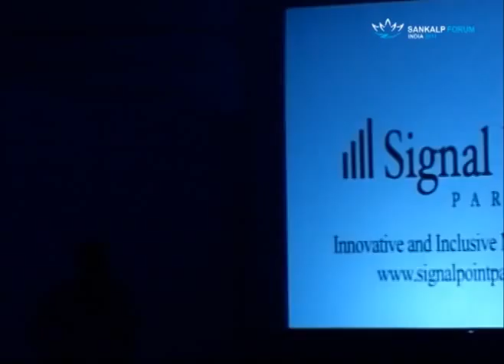Guru Mantras Part 2